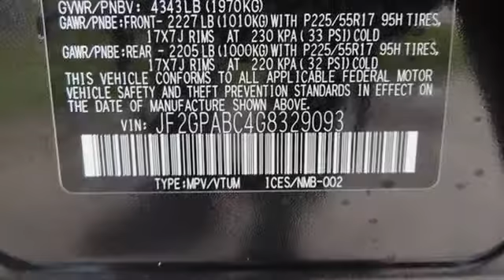2016 Subaru Crosstrek